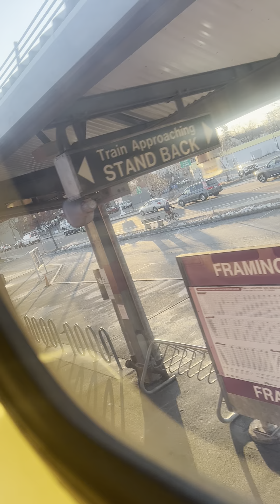Framingham to west natick 03/06/2023 morning Express train